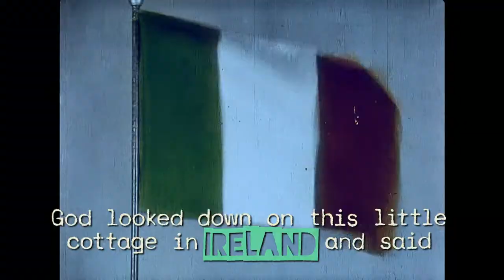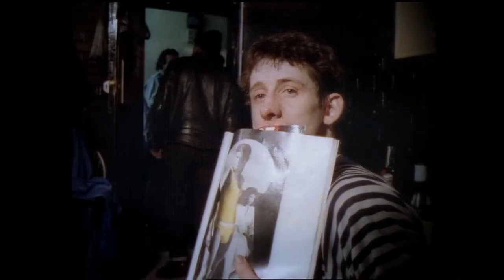CROCK OF GOLD: A FEW ROUNDS WITH SHANE MACGOWAN Official Trailer Ireland & UK 2020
CROCK OF GOLD: A FEW ROUNDS WITH SHANE MACGOWAN is coming to Irish cinemas from 4th December.

Helmed by the multi-award-winning and critically acclaimed film, documentary and music video director Julien Temple (Glastonbury, The Filth and the Fury, London: The Modern Babylon) and produced by Johnny Depp CROCK OF GOLD: A FEW ROUNDS WITH SHANE MACGOWAN is a cinematic exploration of the legendary poet, punk and Pogue Shane MacGowan.

Combining interviews, previously unseen archive footage and specially commissioned animations with an impressive soundtrack, the documentary details Shane’s explosive existence from his early days growing up in Ireland, to time spent on the mean streets of London and embracing the punk scene, to forming The Pogues.  We discover MacGowan’s passions, humour, and deep knowledge of music, history, spirituality, and popular culture.

The film is a vision of the world through the eyes of the great punk poet himself and an intimate cast of close friends and family members, all channeled through Temple’s inimitable and eternally vibrant lens.

CROCK OF GOLD was produced by Johnny Depp, Stephen Deuters, Stephen Malit and Julien Temple for Infinitum Nihil, Nitrate Films, Hanway Films, BBC Music and Warner Music Entertainment.  Wild Atlantic was the Irish co-producer on the project.